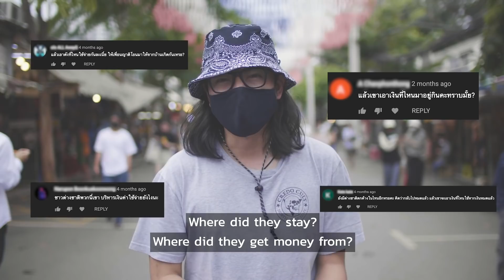ชาวต่างชาติอยู่ยังไง? ตกค้างในไทยช่วงโควิด How did foreigners live in Thailand's Covid lockdown?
พี่ยักษ์และทีมงานได้ไปคุยกับชาวต่างชาติ
ที่ตกค้างในประเทศไทยช่วงล็อกดาวน์โควิด-19
ผู้ชมหลายท่านอยากรู้ว่าพวกเขาอยู่กันยังไง?
เอาเงินที่ไหนใช้? ทำไมยังไม่กลับล่ะ?
พี่ยักษ์เลยไปหาคำตอบมาให้ครับ
พร้อมกับความในใจที่ชาวต่างชาติอยากบอกชาวไทย
ไปฟังกันเลยครับ
มีคลิปใหม่ออกมาจะได้ไม่พลาดกัน
นอกจากนี้พี่ยักษ์ยังมีเพจ Facebook, Instagram, Tiktok : YakcuteTV ด้วยนะคร้าบ
Open your heart, Open your eyes.
Don't Forget to...
- Press Like!